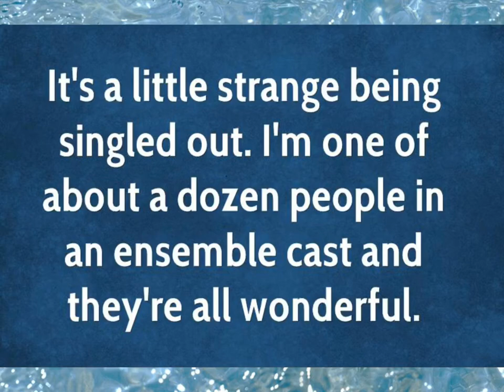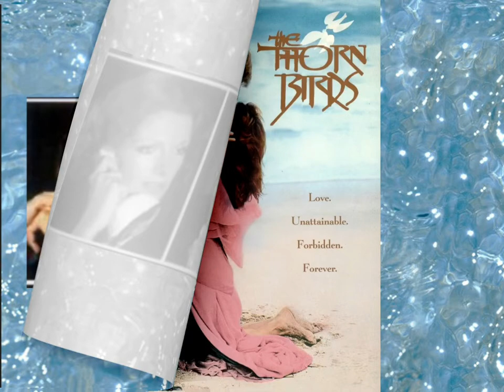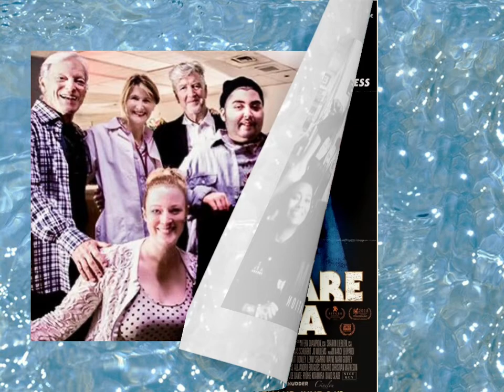RICHARD CHAMBERLAIN - Ensemble Cast (film)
Ensemble Cast for Richard Chamberlain movies. I didn’t include the film, The Lost Daughter, because the research about its cast and movie is limited.

Source: Google